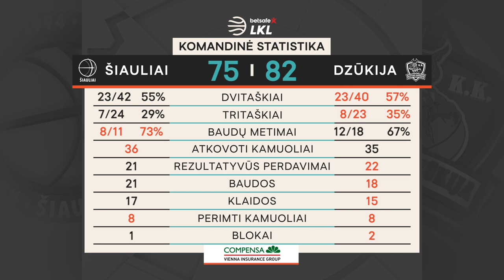„Betsafe–LKL“ rungtynių apžvalga: „Šiauliai“ - „Dzūkija“ [2021-02-28]